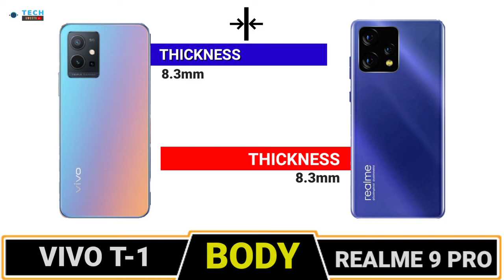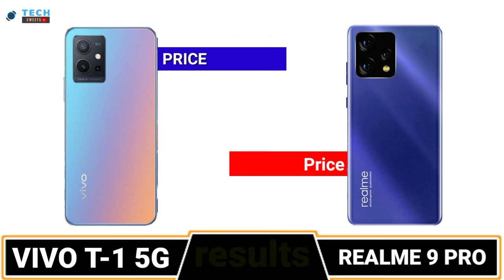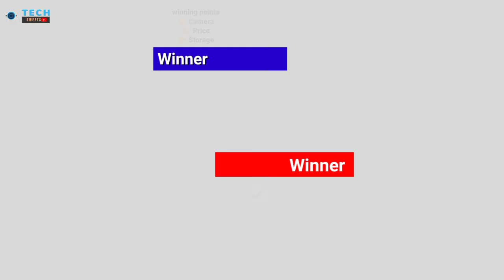VIVO T-1 VS REALME 9 PRO 5G🌔 FULL COMPARISON WHICH IS THE BEST DEVICE ⚡